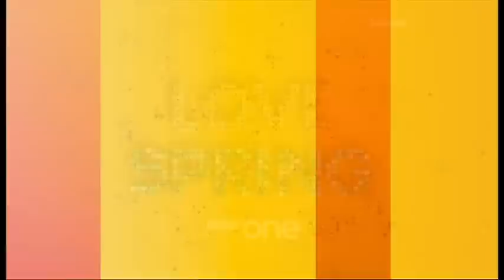Are religions unfair to women?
BBC One 05 May 2013

This is a special edition from King Edward VI Handsworth School in Birmingham and Nicky Campbell asks just one Big Question: Are religions unfair to women?